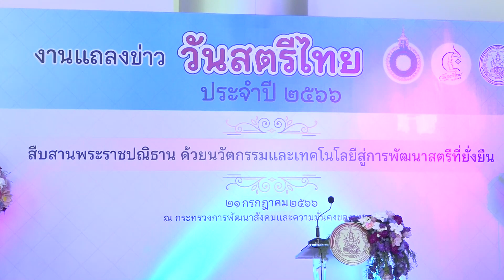พม. ร่วมกับ สภาสมาคมสตรีแห่งชาติฯ แถลงข่าวจัดงานวันสตรีไทย ประจำปี 2566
พม. ร่วมกับ สภาสมาคมสตรีแห่งชาติฯ แถลงข่าวจัดงานวันสตรีไทย ประจำปี 2566 ภายใต้แนวคิด “สืบสานพระราชปณิธาน ด้วยนวัตกรรมและเทคโนโลยีสู่การพัฒนาสตรีที่ยั่งยืน”
วันนี้ (21 ก.ค. 66) เวลา 13.30 น. นายอนุกูล ปีดแก้ว ปลัดกระทรวงการพัฒนาสังคมและความมั่นคงของมนุษย์ (ปลัด พม.) และนางสาวสุกัญญา ประจวบเหมาะ ประธานสภาสมาคมสตรีแห่งชาติ ในพระบรมราชินูปถัมภ์ ร่วมแถลงข่าวการจัดงาน “วันสตรีไทย ประจำปี 2566” ภายใต้แนวคิด “สืบสานพระราชปณิธาน ด้วยนวัตกรรมและเทคโนโลยีสู่การพัฒนาสตรีที่ยั่งยืน” โดยมีผู้บริหารกระทรวง พม. เข้าร่วม ณ บริเวณห้องโถง ชั้น 1 อาคารกรมพัฒนาสังคมและสวัสดิการ กระทรวงการพัฒนาสังคมและความมั่นคง
ของมนุษย์ สะพานขาว ถนนกรุงเกษม กรุงเทพฯ